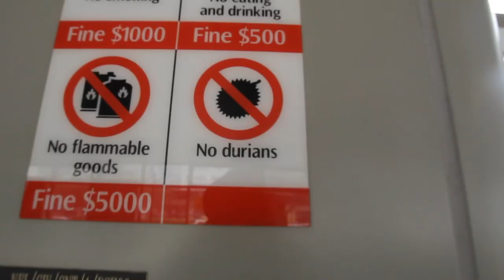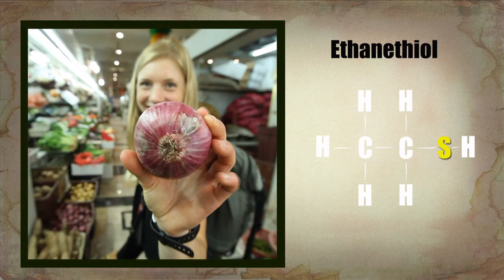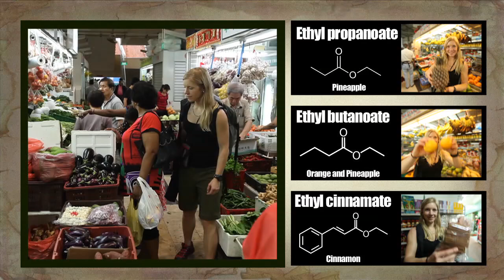Durian (King of Fruits) - the Chemistry of the Smell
In the United States we are accustomed to eating only a handful of fruits such as apples, oranges and bananas. Yet, there are a lot of fruits that are extremely common in other places of the world. In this weekly video, Jonas, takes a look at durian, a fruit called the "king of fruits" in Southeast Asia. Durian has one of the strongest smells, and is actually illegal to carry on all forms of public transportation. To understand why, Jonas opens up some of the basic chemistry of this incredible fruit.